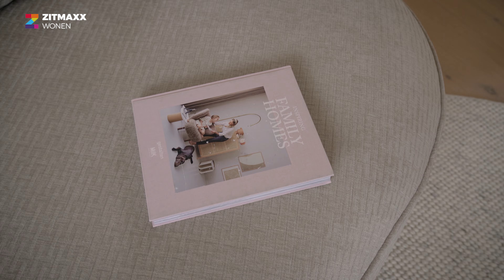BINNENKIJKER: Hoekbank Celestial | Zitmaxx Wonen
HOEKBANK CELESTIAL: De bank is helemaal samen te stellen naar jouw wensen. Je kunt de bank terugvinden op onze website of breng een bezoek aan onze showroom. Kijk voor meer informatie over deze bank op onze